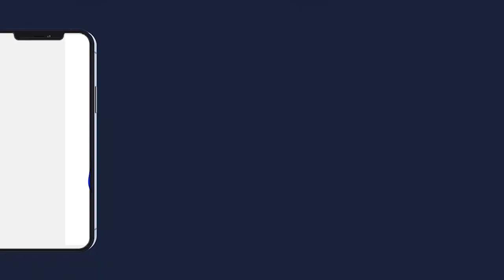INAUGURATION DE LA MOSQUEE CONSTRUITE PAR SERIGNE MAKHTAR DIENE à Touba Darou Marnan